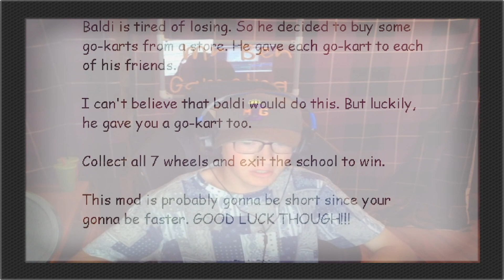Baldi basics RAN ME OVER WITH HIS GO KART edition, baldi basics mod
WHATS GOING ON EVERYBODY! My name is Ben AKA Mr Ben Gameing and I am back playing more Baldi's Basics mods! Today I play a baldi basics mod by @theenkoded called Baldi in a go kart